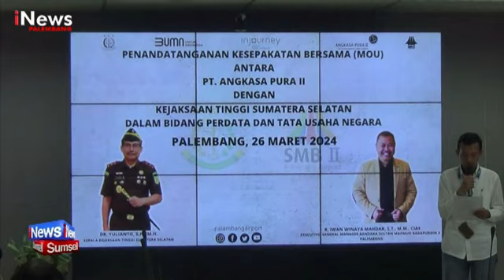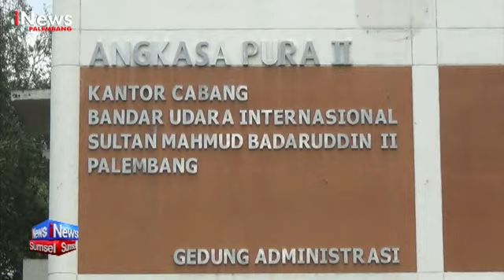PT ANGKASA PURA II JALIN MOU DENGAN KEJATI